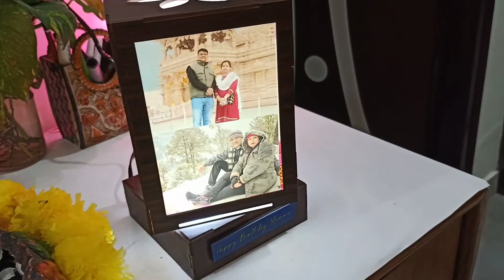Mini birthday celebration 🎉🎊/dekho baccho ne kya Diya gift ?part-2 //v-29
Mini birthday celebration 🥳🎉